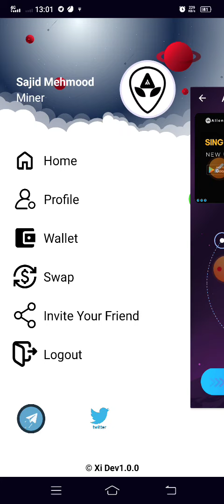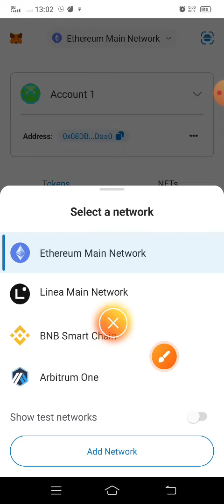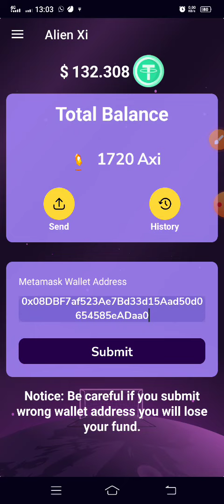how to add a metamask wallet address in alien xi.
how to withdraw Alien xi
link to join alien Xi

PIPFAETW

12392
Hey. I am sending you 25,000 ATOS and 5 USDT converting reward.  Come claim it!
ATOS is a cryptocurrency with a world-leading business model and has broad application prospects, with nearly 12 million users worldwide.
Click on this invitation link to register an Atoshi Global account, we BOTH get 25,000 ATOS FOR FREE.

🚀 Unlocking Alien XI Rewards: Withdrawal Guide on MetaMask! 💸✨ Ready to claim your Alien XI tokens? In this step-by-step tutorial, I'll guide you through the process of withdrawing Alien XI from your MetaMask wallet. Learn how to securely access your funds and navigate the withdrawal process seamlessly. Whether you're a seasoned crypto enthusiast or a newcomer, this video has you covered. Watch now and ensure a smooth withdrawal of your Alien XI rewards! 🌐🔐 AlienXI MetaMask WithdrawalGuide CryptoTutorial AlienXIWithdrawal Blockchain Cryptocurrency WalletWithdrawal SecureCrypto CryptoAssets AlienXIProject CryptoCommunity BlockchainSecurity TokenWithdrawal MetaMaskTutorial AlienXIWithdrawalGuide CryptoWithdrawal WithdrawCrypto AlienXIClaim BlockchainWithdrawal CryptoNews MetaMaskSecurity AlienXIWithdrawalTutorial AlienXITokens WithdrawalProcess CryptoTips SecureWithdrawal AlienXIInvesting ClaimCryptoRewards"
alien xi,
alien xi withdraw,
alien x,
alien xi mining app,
alien xi mining,
alien xi update,
alien xi btc withdrawal,
alien x ben 10,
alien x mongolia,
alien xi mining update,
alien xi withdraw proof,
alien x new update,
alien xi metamask,
alien xi mining new update
alien xi metamask,
alien xi mining metamask,
how to add metamask wallet to alien x,
alien xi withdraw metamask,
how to add alien x to metamask,
how to connect alien x to metamask,
alien xi mining,
alien xi add metamask wallet